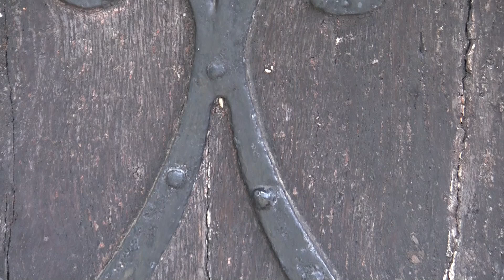Wistow Church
Wistow Church St John The Baptist
Recorded August 28th, 2024
(Closed !)
St John the Baptist, Warboys
Wistow
Wistow Cambridgeshire
Wistow, Huntingdon
Wistow Cambridge
English Parich Churches
English Churches